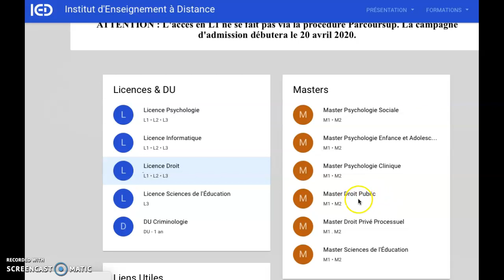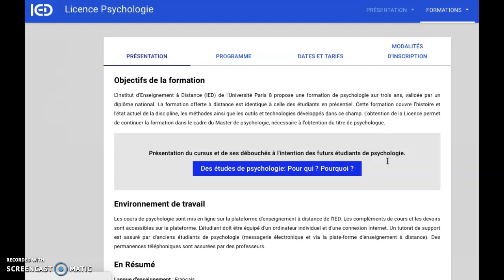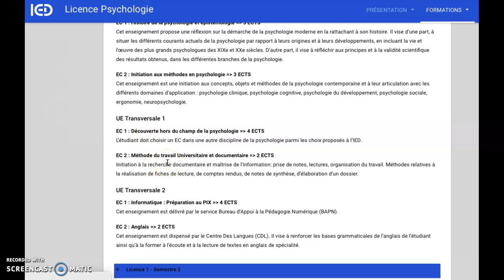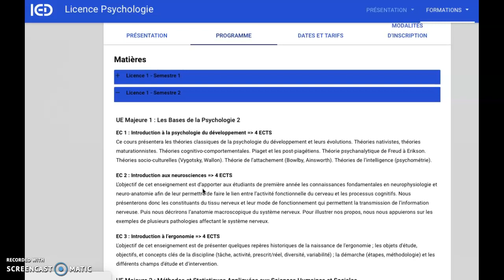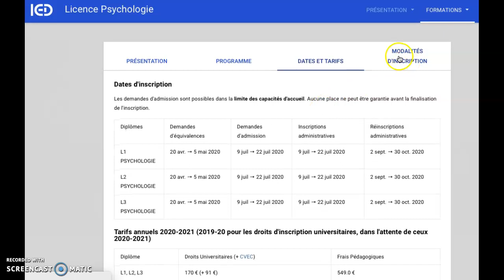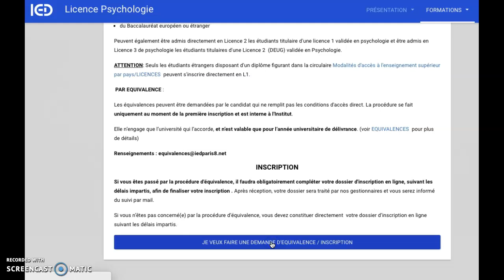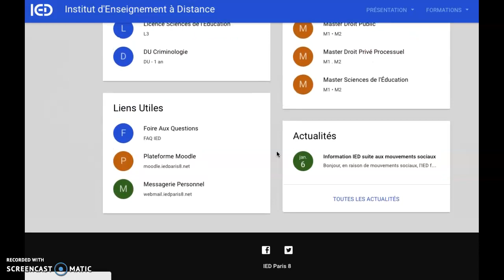IED Paris 8